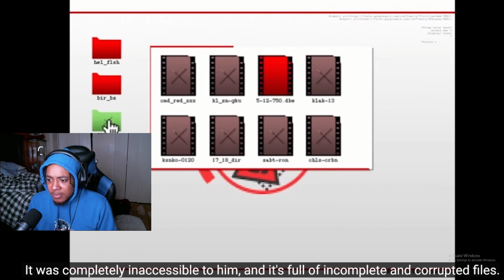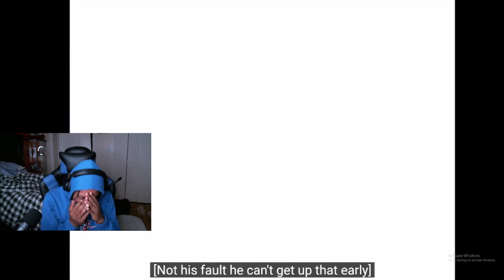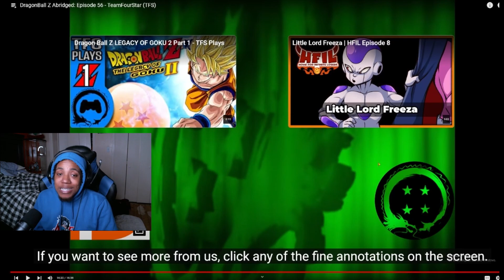BRINGING THE DRAOGN BACK! LITTLE GREEN RETURNS! TC3 Reacts to Dragonball Z Abridged Episode 56!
Welcome to my reaction to DragonBall Z Abridged! This was a request video and I could not stop laughing! If you guys have any suggestions please lmk!